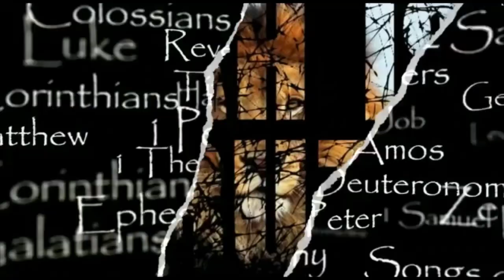YASHAR (JASHER) 3 All Honor,Glory and Praise to the Most High!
Scripture reading